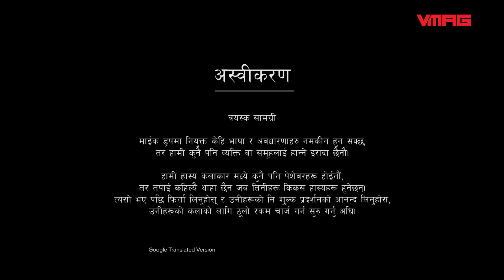Dr. Govinda KC and Marriage Material I Alan Jung Thapa | Stand Up Comedy Mic drop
Mic Drop is a platform for all aspiring standup comedians. Through Mic Drop, VMAG seeks to not just provide opportunities to individuals, troupes and others but to also use this platform to transform standup comedy from the novelty act it is today into an entertainment genre that Nepalis can’t get enough of—a must-have fix.

None of the comedians we feature are professionals, but you never know when they’ll become kickass comedians. So kick back and enjoy their free performance here—before they start charging big bucks for their art.

TEAM VMAG:
VIDEO TEAM
Executive Producer

Producers
Gaurav Pote

Editors
Jitendra Shrestha
Prasiddha Dawadi
Roshan Shrestha

Camerapersons
Niroj Shrestha
Tenzin Choenyi Lama
Bijay Koju
Yugal Shrestha
Shashwat Parajulee

Presenters
Oshin Sitaula